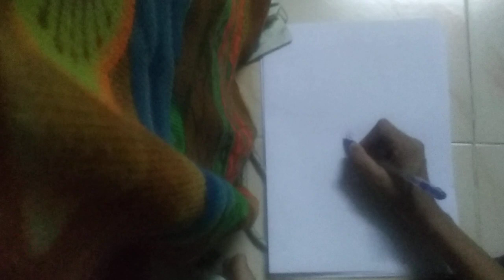28 March 2022